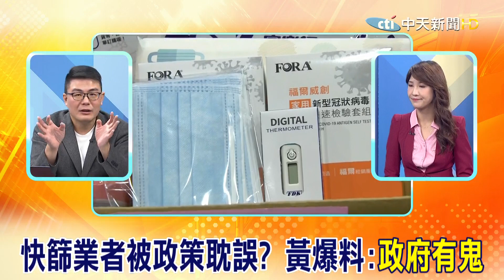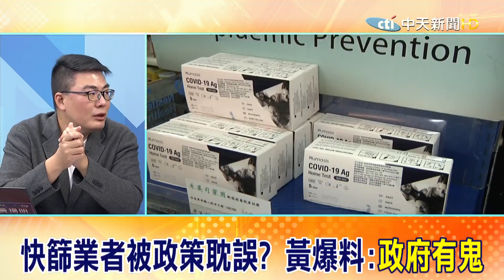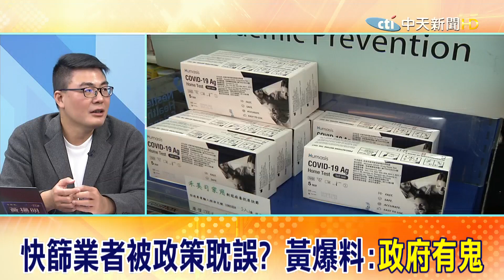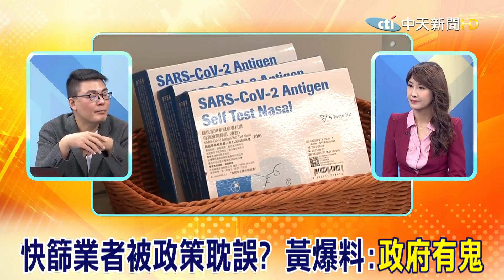天價快篩成台灣之光?政策耽誤? 黃揚明爆料:政府"水很深"